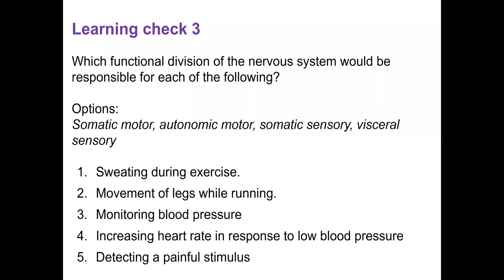learning check 3